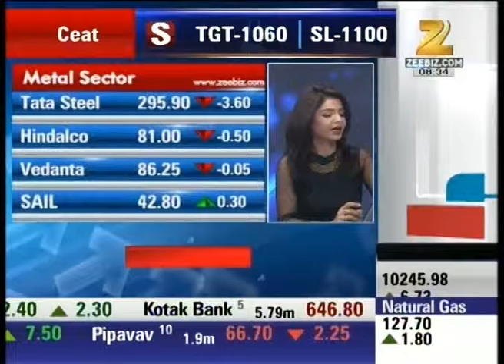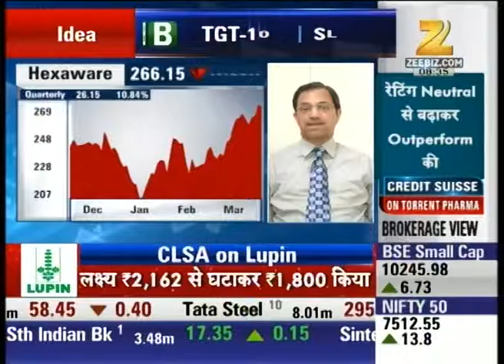Expert analysis on Midcap IT sector : Share Bazaar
Watch Expert analysis on Midcap IT sector shares in our special show share Bazaar and stay updated with the latest news and updates of share market and stock exchange.